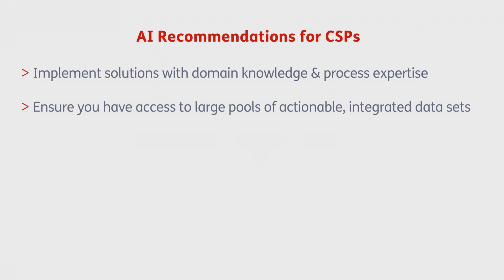Seizing AI opportunities for communication & media service providers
Amdocs' Doron Youngerwood and Ovum's Eden Zoller discuss the opportunities AI presents to service providers.